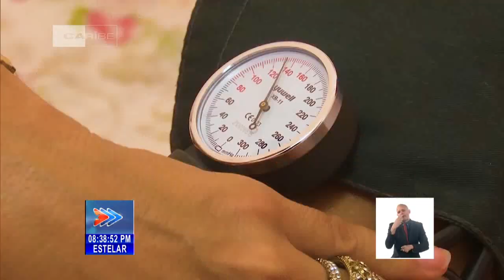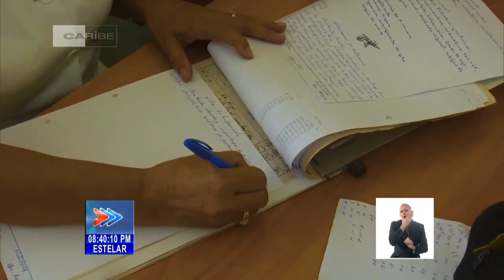Por una mirada más profunda en la niñez, adolescencias y juventudes de Cuba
Niñez, Adolescencias y Juventudes para convertirlas muy pronto en Ley en Cuba. Justamente por la importancia que le otorga Cuba a las nuevas generaciones, es que hoy se exige una mirada multi-sectorial y territorial al tema del embarazo y la fecundidad en la adolescencia. Este es un problema social con el cual el país no puede convivir, como aseguran expertos consultados. La colega Valia Marquínez Sam nos propone un acercamiento al tema.